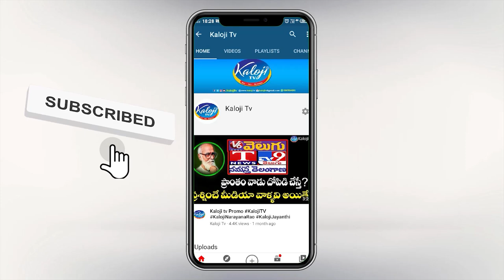కాంగ్రెస్ మాదిరిగానే బీజేపీలో కూడా 10 మంది ముఖ్యమంత్రి అభ్యర్థులు ! | Talloju Achari | Kaloji TV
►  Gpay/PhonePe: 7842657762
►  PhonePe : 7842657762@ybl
►  Gpay : kalojitv@okicici